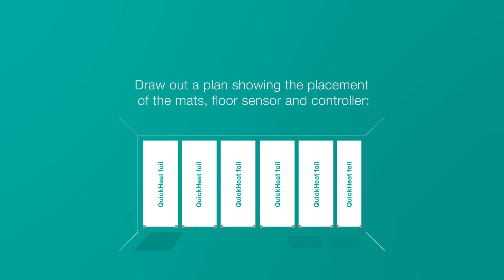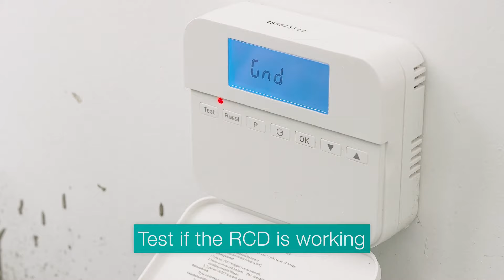QuickHeat Installation Movie - Underfloor heating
The QuickHeat system consists of several layers: a heating foil
producing the heat, XPS plates to help radiating the heat upwards
and two dampproof separation layers that help blocking any damp
that would rise from the subfloor.